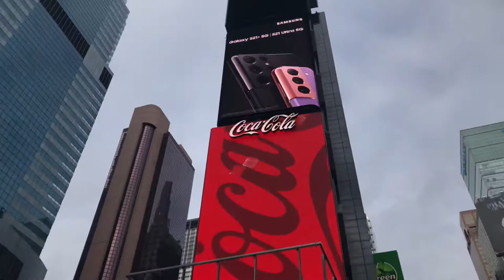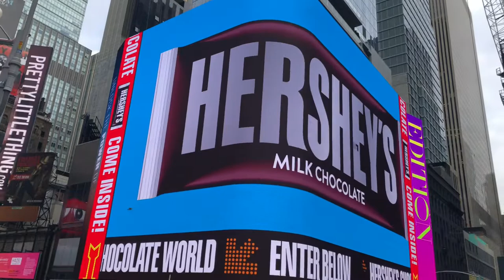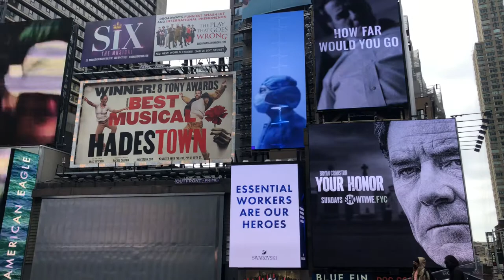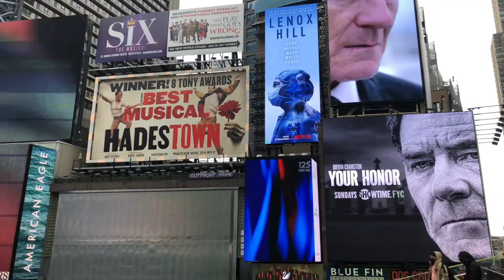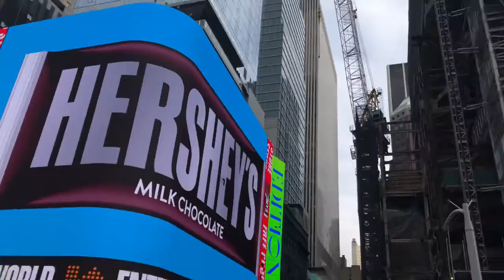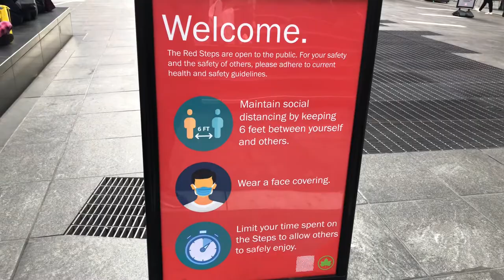Red Steps at Times Square NYC January 23, 2021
NYC Manhattan - Red Steps January 23, 2021